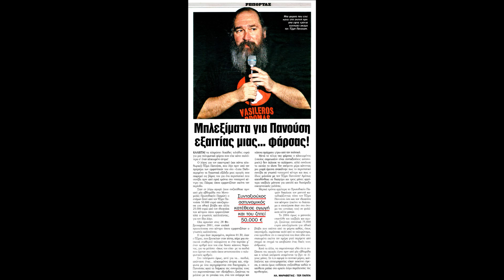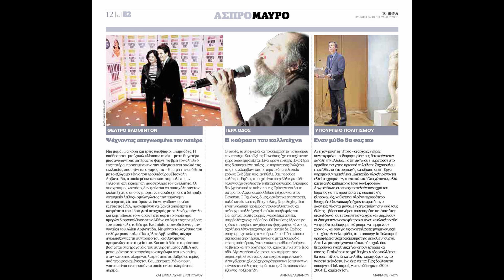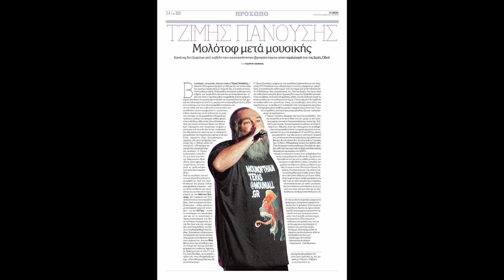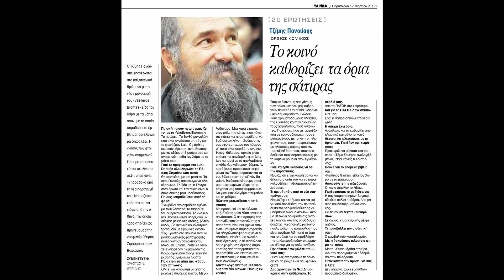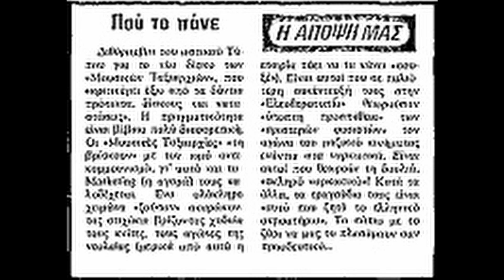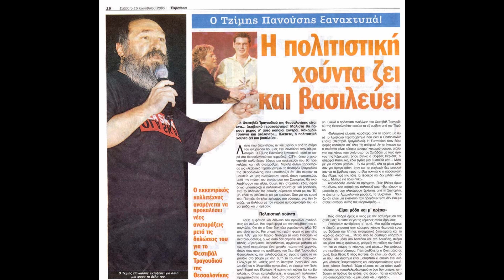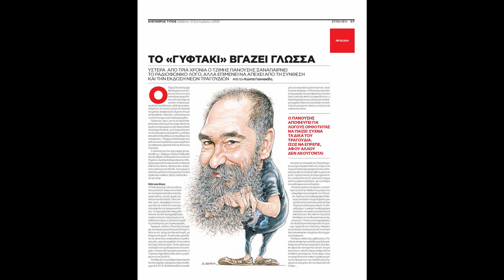2008 12 15 DOYREIOS HXOS, TZIMHS PANOYSHS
Αμερικανοτσολιάδες, ελβετόψυχοι, αλήτες, ρουφιάνοι, δημοσιογράφοι, ελεύθεροι, πολιορκημένοι, επαγγελματίες ήρθεν η ώραν σας!
Ο Τζίμης Πανούσης παρουσιάζει την εκπομπή Δούρειος Ήχος.
Η εκπομπή με το μοναδικό ακροατή και τις ειδικές ατάκες.

Δεκέμβριος 2008
Εξεγέρσεις Δεκέμβρη (Δεκεμβριανά)